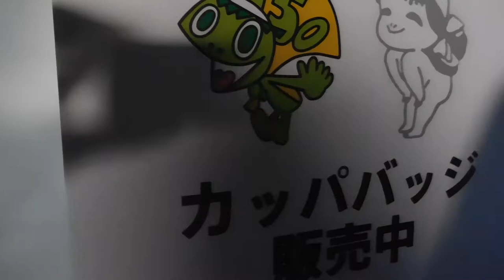DSCN7975東京150年祭 刻を遊ぶ時空の旅～初音ミク Links Tokyo150～20181026イルミネーション 浜離宮恩賜庭園